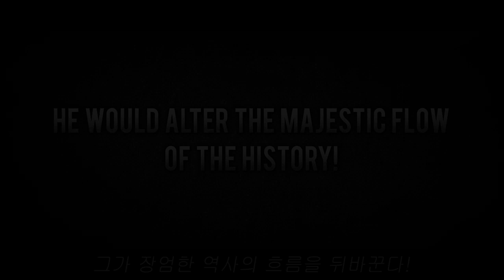태조 이성계 꿈길을 찾아서 (Finding Lee_SeongGye Dream way)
조선건국의 중심에 서있는 한 남자, 태조 이성계.
그의 본향 전라북도에는 조선건국의 역사가 남아있다.
이성계의 조선건국의 꿈이 되살아나는 그 길, 이성계 꿈길을 걸어보자!

*이성계 꿈길 코스
만일사(순창) - 황산대첩비지(남원) - 상이암(임실) - 은수사(진안) - 오목대(전주) - 경기전(전주)

이성계 꿈길에 관한 자세한 내용은
전라북도 페이스북 및 전라북도 공식블로그 확인해주세요